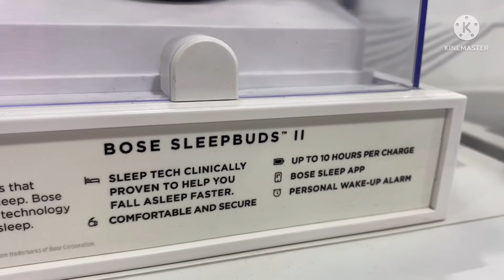Bose Frames Audio Sunglasses which one?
Amazing to see this latest technology. Here’s the look and an overview for everyone’s info.
Credit:
Raquel Catubigan video
Music from KineMaster credit to owner